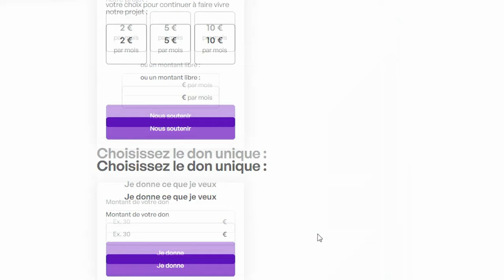Le député Habib pleure à l'assemblée et exige la fin du Hamas